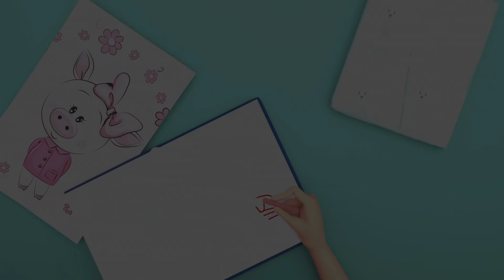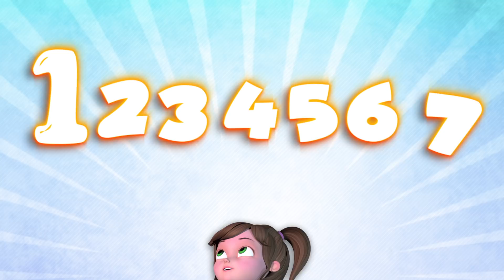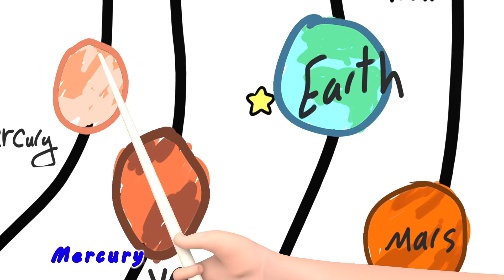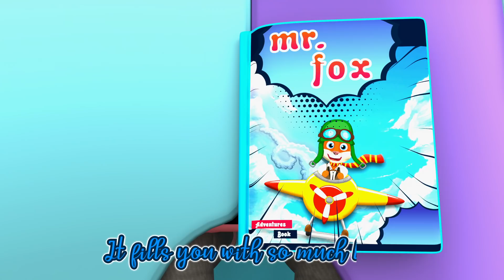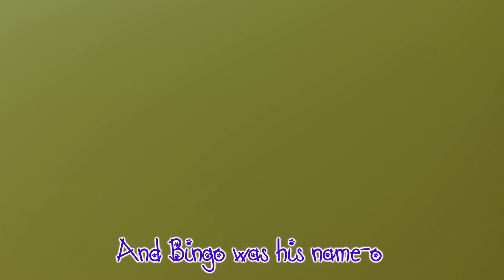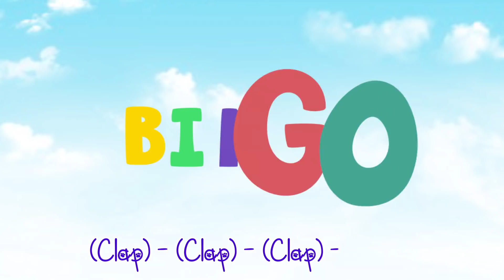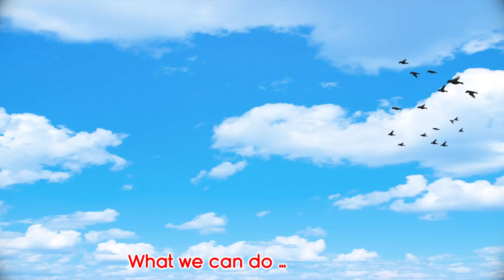Funny Kids Song - Happy birthday and Johny Johny Yes Papa - Banana Cartoon 3D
Funny Kids Song - Ten in the Bed and Johny Johny Yes Papa - Banana Cartoon 3D

🧒A new compilation video, including one of the most popular nursery rhymes about animals. ,,Old MacDonald Had a Farm, Baa Baa Black Sheep,  Bingo and more. Banana Cartoon makes learning animals simple and fun.

👶Our fun animated kids videos and baby rhymes are perfectly adapted for their development, and babies enjoy learning about numbers, shapes, colors, animals, alphabet. Sing along and have fun! Where kids can be happy and smart!

Children are learning about friendship and discovering nature while watching the bright colors of our videos. In each video and song, the adventures of Little Johny take his friends in an educative journey, full of joy, having as a topic the well-known top children songs. Johny and his friends know how important it is to spend time usefully and have fun at the same time.